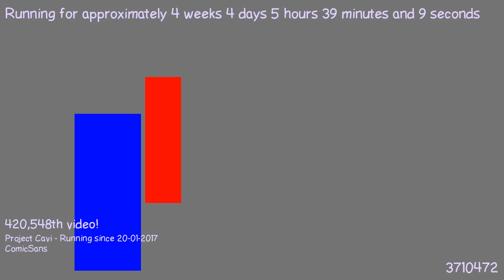1487734991 - Webdriver Cavi - H